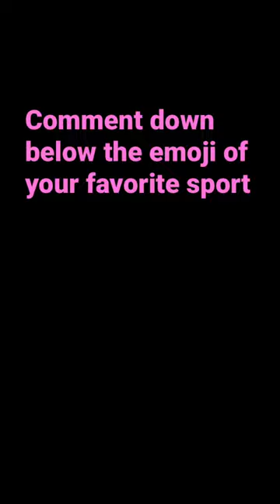Comment your favorite by emoji